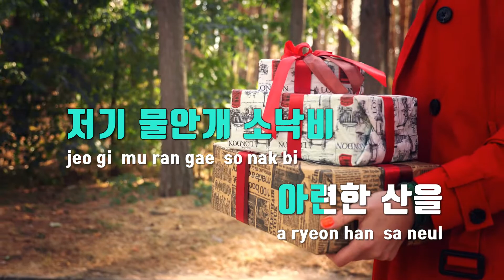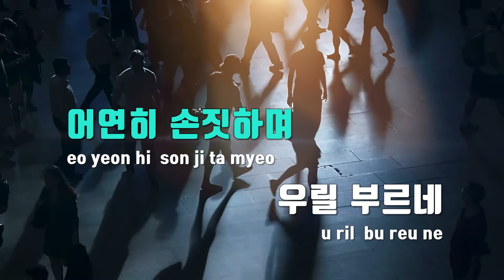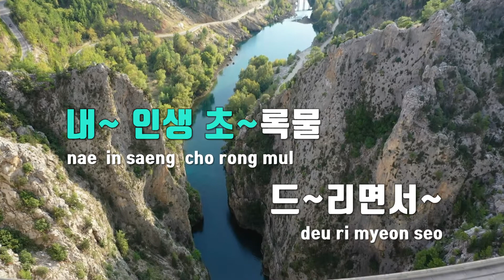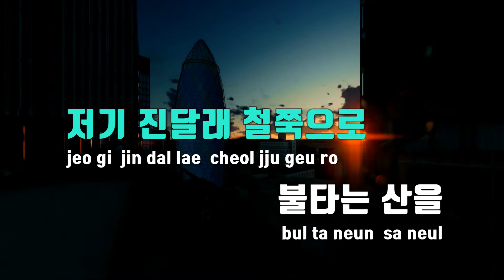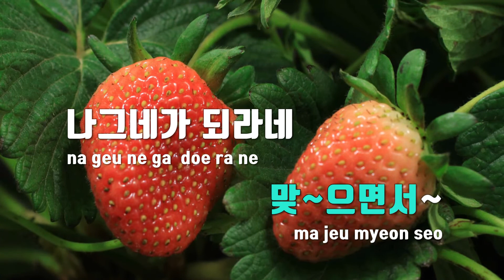[TJ노래방] 대관령 - 김성길 / TJ Karaoke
대관령  --  김성길